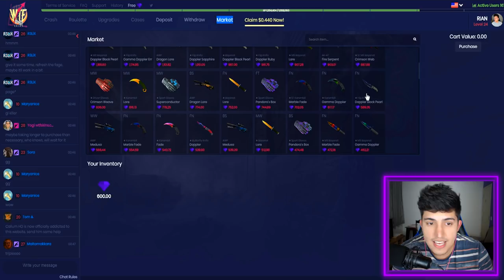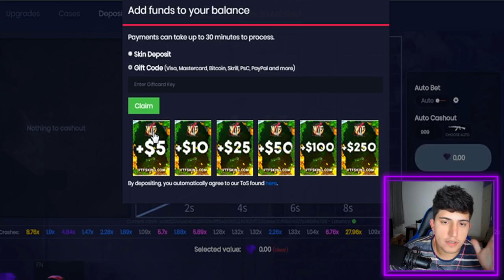INVENTÁRIO AZUL COMPLETO? RIFLES! | CS:GO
↪Use o código "cachorro1337" para ganhar $0,50 de graça Código promocional: cachorro1337